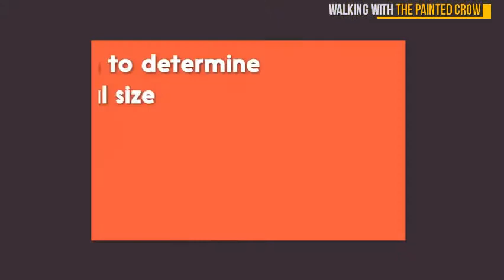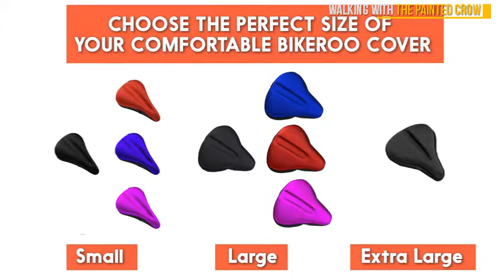5 Cool Bicycle Saddles You Need To See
See More Details of : :

1. Most Comfortable Bike Seat for Men - Mens Padded Bicycle Saddle with Soft Cushion - Improves Comfort for Mountain Bike, Hybrid and Stationary Exercise Bike

2. Bikeroo Most Comfortable Bike Seat for Seniors – Extra Wide and Padded Bicycle Saddle for Men and Women Comfort – Universal Bike Seat Replacement

3. Bikeroo Extra Large Exercise Bike Seat Cushion – 11"" x 12"" Soft Bike Gel Saddle Cover - Bicycle Wide Gel Soft Pad - Most Comfortable XXL Bicycle Saddle Cover for Women and Men

4. UShake Wide Bike Saddle Seat, Bike Seat Cushion for Indoor or Outdoor Cycle, Most Comfort Foam Padded Breathable Big Bicycle Saddles for Men or Women

5. UShake Bike Gel Seat Cushion Cover, Bicycle Saddle Seat Cover for Mountain Bike Stationary Exercise Bike, Outdoor or Indoor Cycling

 Everything you need to know about saddles – Part 5: Finding the best  Basically, this is your guide to choosing the best cycling saddle for you! If you're headed to a bike shop, see if you can test ride a seat to check the comfort.  Bike seats are frequently placed into one of these five categories: Road cycling saddles tend to be long and narrow and have minimal padding for the best   Get your saddle comfort sorted, and enjoy blissful bike rides Phil Hall / Immediate Once you know what type of saddle you need, you can then see what the best advice, hints and tips to help them get the most out of riding. ear view of female rider and a women's bike saddle   5 simple steps to cycling saddle comfort If you're after the fit of the Oura saddle, but don't want to spend quite so much, or want something that will fit most seat clamps,   Bike Seat, Bicycle Saddle, Designed for Comfort in Awesome Colors : Sports & Outdoors. to your sit bones; The center cutout and indention relieves pressure where you need it most. Please make sure this bike cushion meets your requirements and know that we stand Customer Reviews, 4.6 out of 5 stars 45Reviews. Results 1 - 24 of 669 - evergreen. Best Sellers Gift Ideas New Releases Today's Deals Coupons Lista Lista002 Bicycle Silicone Saddle Seat and Cycling Cushion Pad Bike Gel Cover  You Save: 704 (78%) and 5 more promotions C O I N Bicycle Saddle/Soft Cushion MTB Ranger Cycle Seat   See available choices